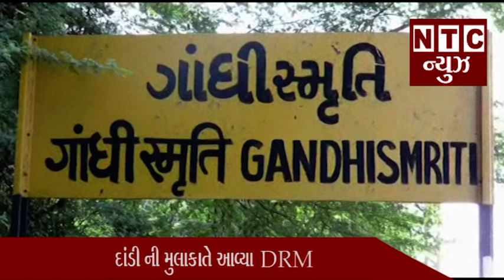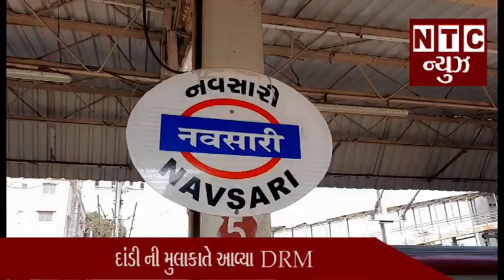દાંડી ની મુલાકાતે આવ્યા DRM